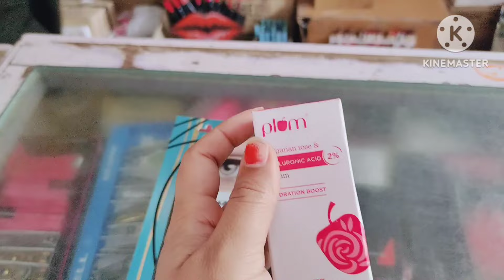injection 💉 लगाते टाइम मुझे रोना आ गया पहली बार ऐसा हुआ 😣 मेरे staff member का हुआ accident 😐